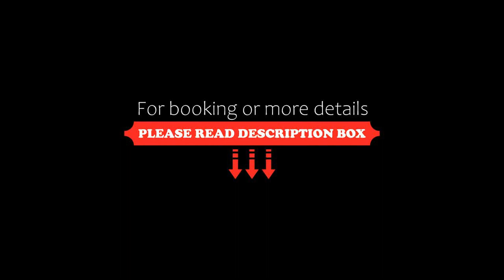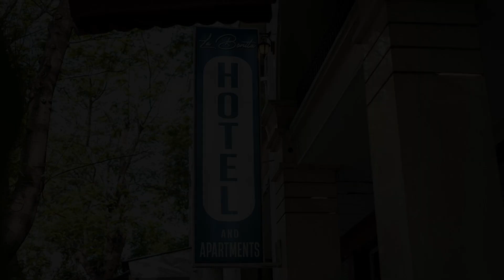La Bonita Hotel and Apartments, Ho Chi Minh City, Vietnam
About Property:
Set in Ho Chi Minh City, within 2 km of Saigon Exhibition and Convention Center and 5.9 km of Nha Rong Wharf, La Bonita Hotel and Apartments offers accommodation with a garden and free WiFi throughout the property as well as free private parking for guests who drive. Featuring family rooms, this property also provides guests with a terrace. The accommodation provides a 24-hour front desk and room se...
Property Type: Hotel
Address: 42 Hưng Phước 4, Tân Phong, District 7, Ho Chi Minh City, Vietnam, District 7, Ho Chi Minh City, Vietnam
Searching For
1. La Bonita Hotel and Apartments - Ho Chi Minh City - Vietnam
2. La Bonita Hotel and Apartments - Ho Chi Minh City - Vietnam Address
3. La Bonita Hotel and Apartments - Ho Chi Minh City - Vietnam Rooms
4. La Bonita Hotel and Apartments - Ho Chi Minh City - Vietnam Amenities
5. La Bonita Hotel and Apartments - Ho Chi Minh City - Vietnam Offers and Deals
Audio Credit:
Track Title: Blank Slate
Artist: VYEN